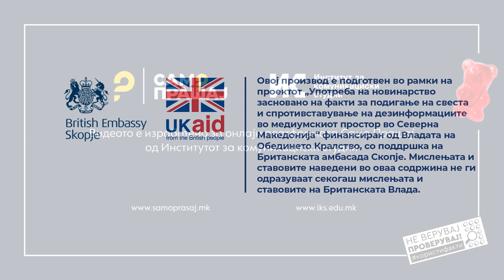Бабовски: Ризичните производи задолжително се тестираат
Прочитај ја целата приказна „Само случајна анализа може да открие небезбеден производ кај нас“